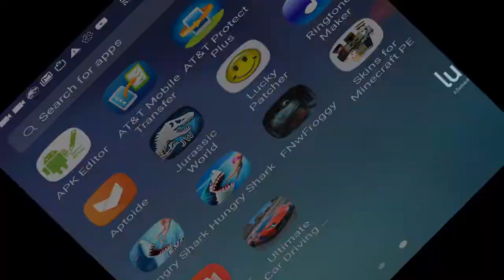The Tyrannos Team vs 9 opponents(Jurassic world the game)